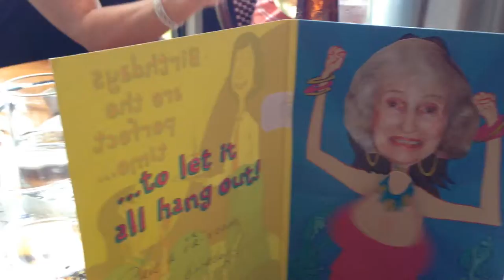Pricilla's94card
The Brown Family Card Tradition Continues.